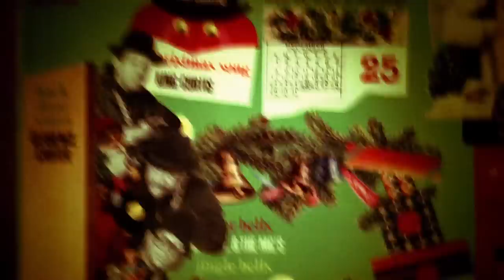Jingle Bell Rocks! Official Trailer 1 (2014) - Documentary HD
An exclusive backstage pass into a fascinating underground world of alternative Christmas music. Starring an eclectic cast of characters - The Flaming Lips, Run DMC, John Waters - plus two dozen amazing & original songs, JINGLE BELL ROCKS! is a cinematic sleight ride into the strange and sublime universe of alternative Christmas music.